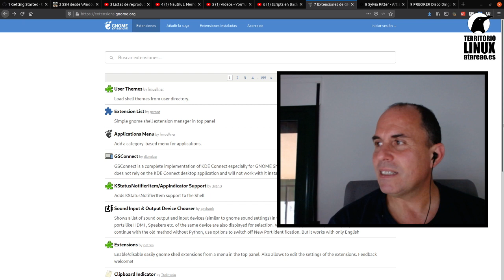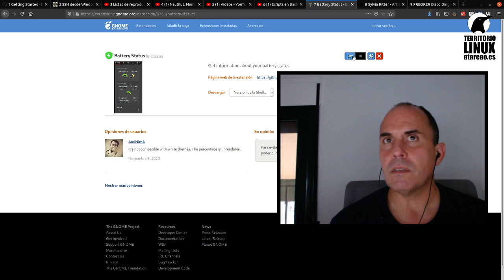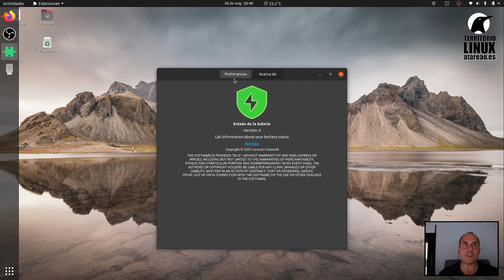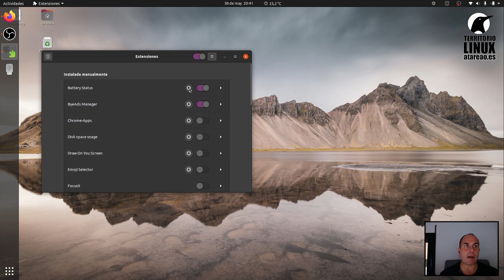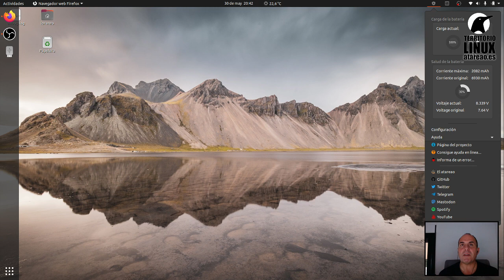Battery Status. Vigilar el estado de la batería del portátil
Hace ya bastantes meses, yo te diría que algún que otro año, que la batería de mi portátil está de capa caída. Lo cierto, es que en un momento determinado me habitué a tener el portátil siempre conectado a la corriente eléctrica, y me da la impresión que eso, no lo ha venido nada bien. La cuestión, es que recientemente, me preguntaron sobre el estado de la batería de los portátiles, y hace unos días me lié con eso de 12 meses 12 aplicaciones Open Source. Y me lié, hasta el punto que he estado unos tres días con la aación, hasta que mas o menos he conseguido algo potable, pero con visos de ser mejorable. La cuestión es como conocer el estado de la batería del portátil.